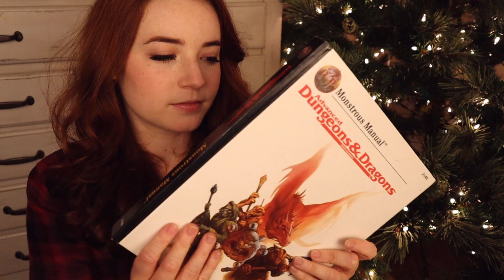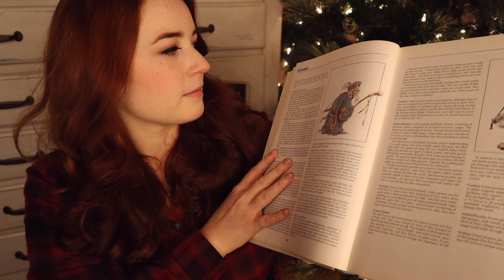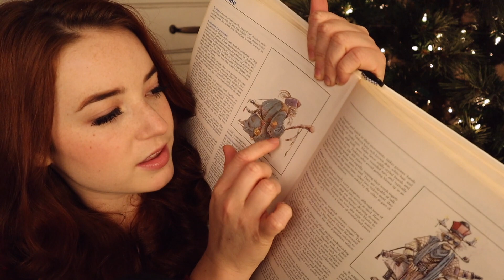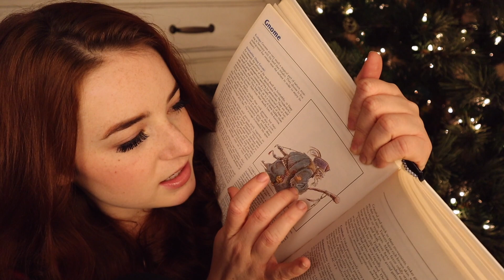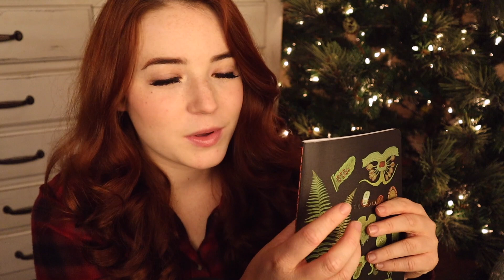Unpredictable ASMR (Head Massage, Rain, Close-up Whispers)